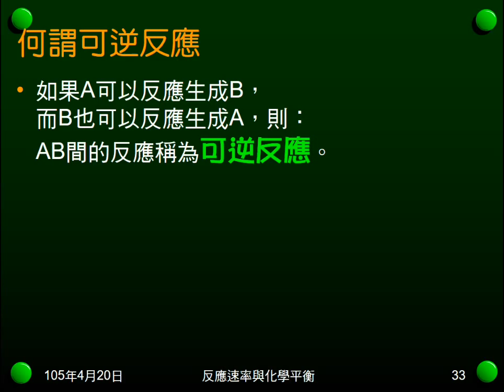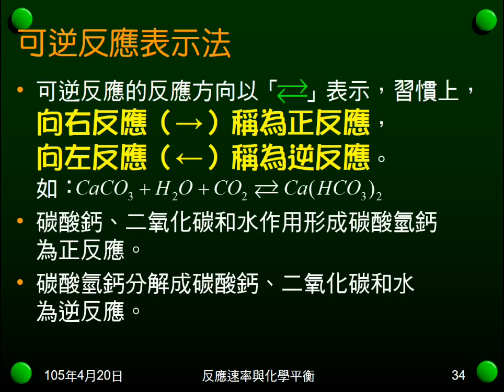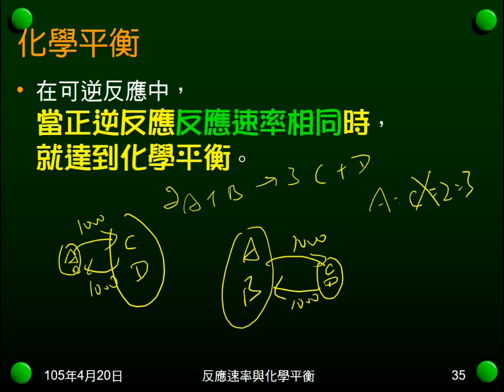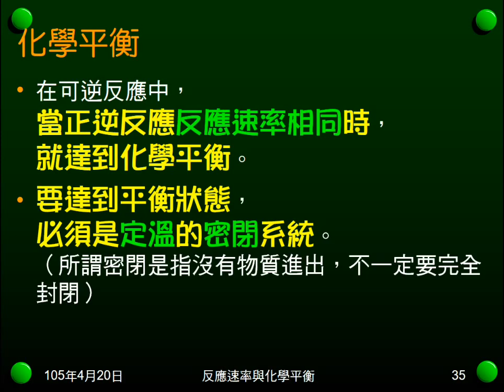104學年國二理化＿化學平衡01：可逆反應與化學平衡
說明何謂可逆反應，介紹表示法。說明何謂可逆反應達到平衡，指出達到平衡的條件。